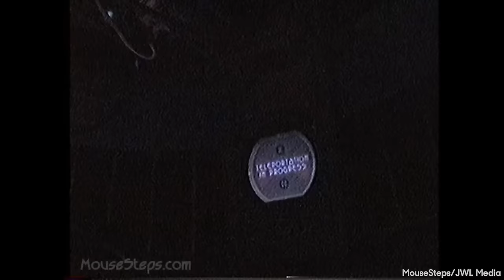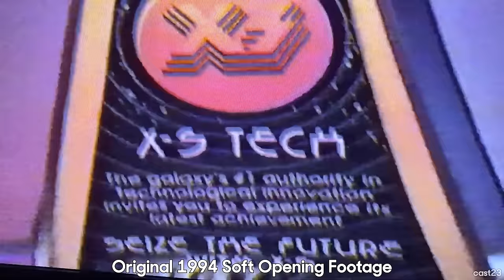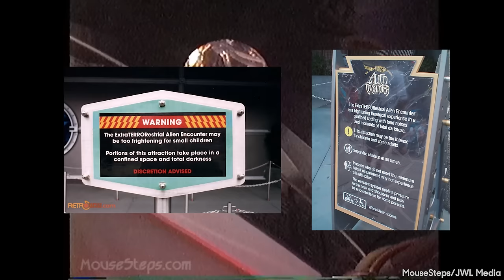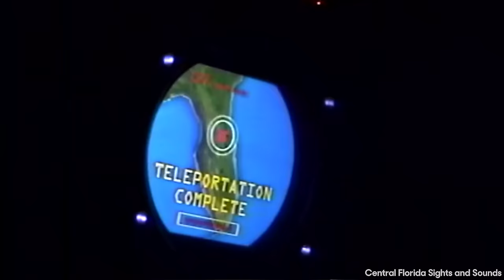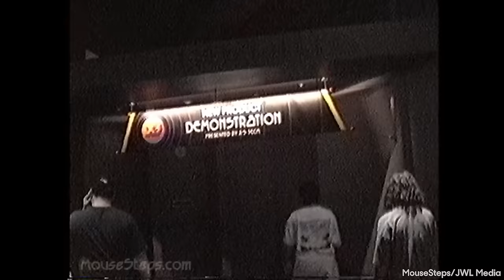ExtraTERRORestrial Alien Encounter: Disney's Scariest Attraction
ExtraTERRORestrial Alien Encounter was an attraction so scary, Disney had to close it. Here's the story of the scariest attraction, ride, or anything that has ever appeared at Walt Disney World.

I know there is some argument about whether Cinderella Castle Mystery Tour is scarier than this, but going off the attractions in US based parks, Alien Encounter wins by a mile. The attraction, originally starting out as an Alien themed ride and worked on by George Lucas of Star Wars fame, was an intense show in Disney's New Tomorrowland refurbishment. Walt Disney World has seen some weird and crazy stuff, but ExtraTERRORestrial Alien Encounter may just take the cake.

Sources Used:
COMING SOON